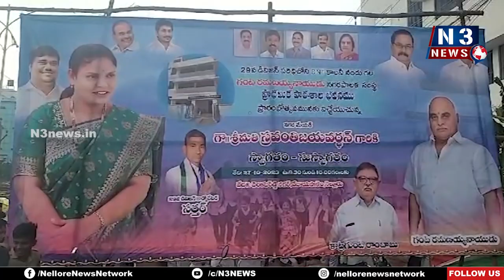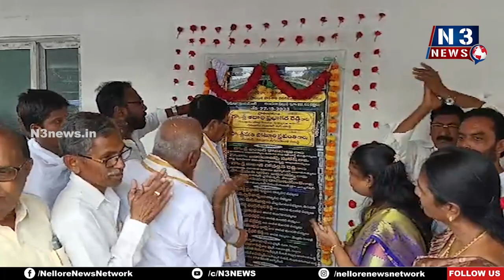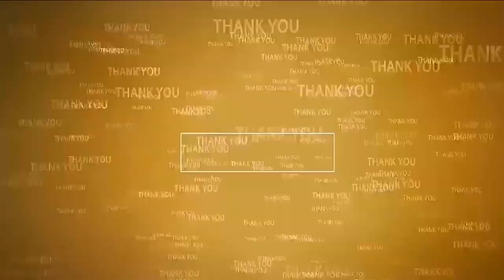రమణయ్య నాయుడు దాతృత్వం అభినందనీయం MP Adala Prabhakara Reddy opens GRN Govt School | Nellore Rural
- ప్రజా ఉపయోగ కార్యక్రమాలకు దాతలు ముందుకు రావాలి
- 29వ డివిజ‌న్‌లో  జిఆర్ఎన్ మున్సిపల్ ప్రభుత్వ పాఠశాలను ప్రారంభించిన ఎంపీ ఆదాల